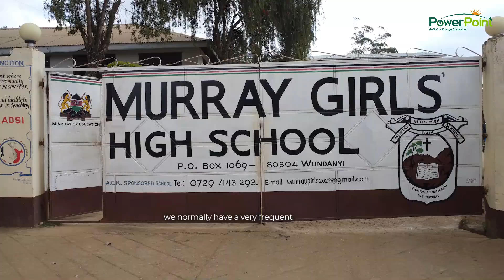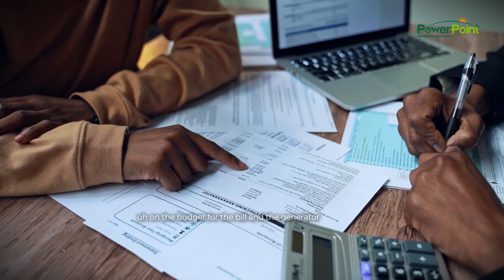How Murray Girls High School Solved Blackouts & Cut Energy Costs | Solar Success Story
Discover how Murray Girls High School overcame frequent blackouts and rising electricity costs with PowerPoint’s solar system!

In this testimonial, the principal shares how the school now enjoys:
✅ Safe, uninterrupted electricity for learning
✅ Reduced monthly energy bills
✅ A brighter, more reliable environment for students and staff

Watch the full story and see how solar solutions are empowering schools and communities across Kenya.